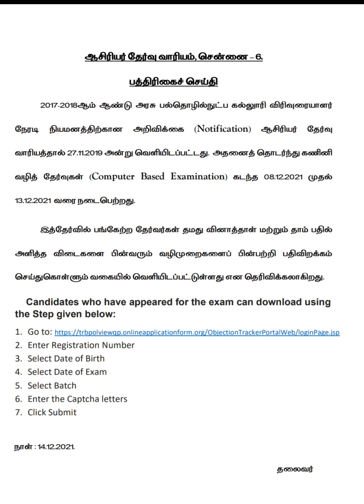TRB polytechnic Exam//today Press News ✍🏿😇//14.12.2021//TRB polytechnic